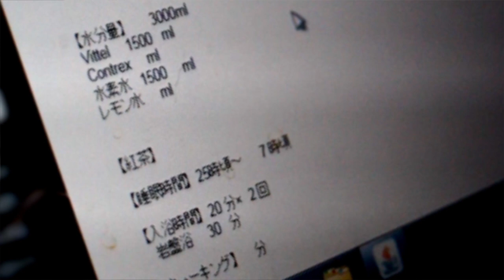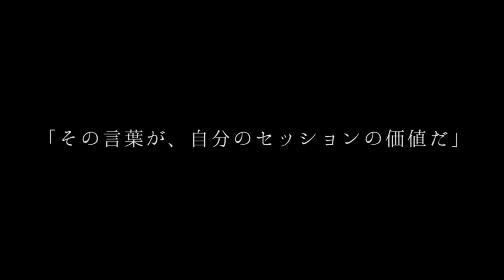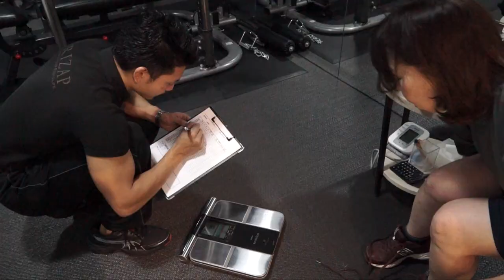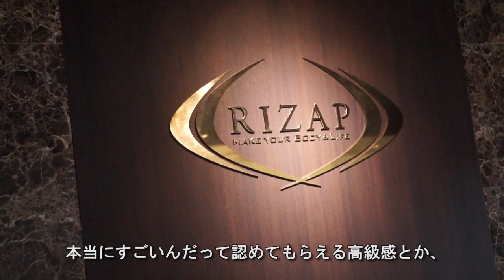RIZAPドキュメンタリー 「the Polestar」～ Responsibility（白井大志）～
RIZAPが大事にしているもの、道標となるものを持っている人物にフォーカスしたドキュメンタリーシリーズ「the Polestar」

今回は、心斎橋店マネージャー 白井大志。

白井にとって最高の喜びは、ゲストの人生が変わる瞬間に立ち会えることである。
だからこそ、ゲストの結果に対して全ての責任を自分で持つことを決めている。
そう思うようになったのは、白井のゲストに対する考え方を一変させる出来事があったからだ。